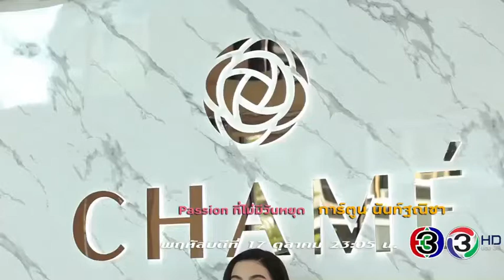เรื่องราวชีวิตดี๊ดี ของบอสคนเก่งแห่งชาเม่ "คุณการ์ตูน นันท์ฐณิชา ศิริปรีดาวัชร์"